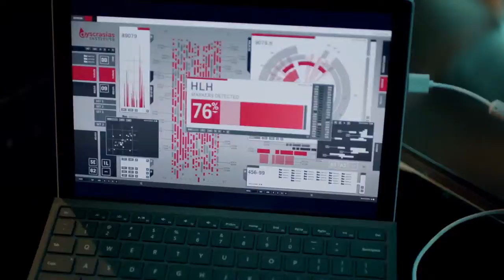THE FLASH SEASON 6 TRAILER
Start date: 8 OCTOBER 2019

Production by: Warner Bros. Television, DC Entertainment,
Distributed by: The CW

Original network: The CW
Staring:  Grant Gustin, Candice Patton, Danielle Panabaker, Carlos Valdes, Hartley Sawyer, Danielle Nicolet, Tom Cavanagh

Story:
Barry Alan is faced yet again with more forces planing to change the nature of things, with new friends come more complications as to protect the ones he loves one is forced to go against his humanity and the same can be said for both sides good and evil